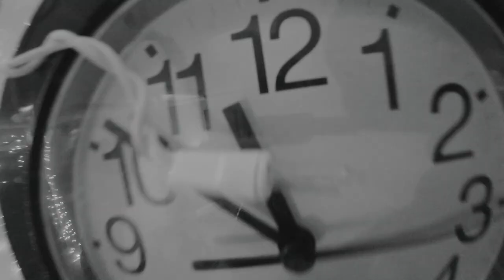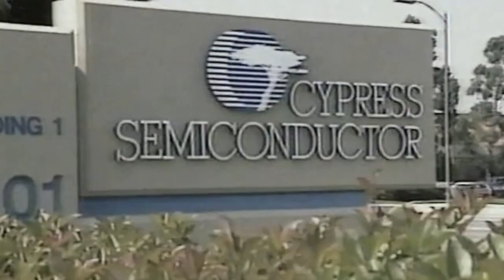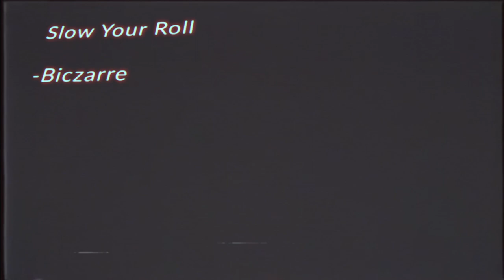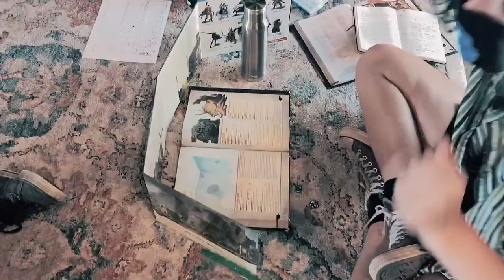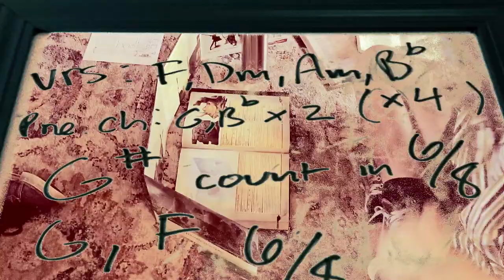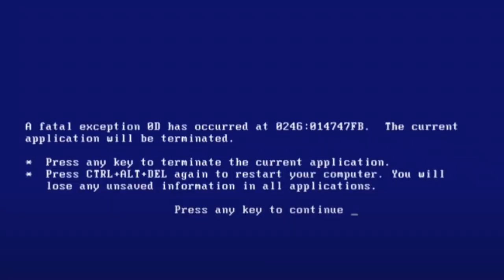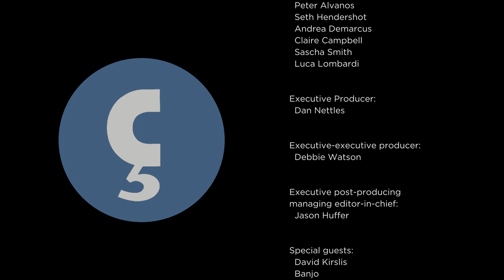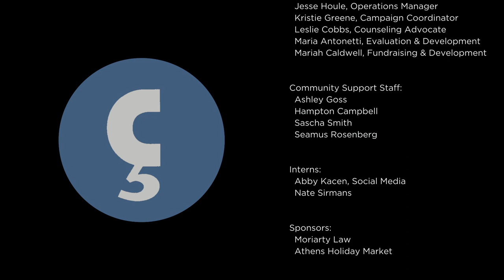Camp Amped 2020 Summer Music Special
Nuçi's Space presents the Camp Amped 2020 Summer Music Special
featuring 6 new bands, 18 ALL ORIGINAL songs and much more...

Many thanks to the boundless creativity of the Camp Amped participants, the
tireless efforts of the staff, instructors, video editors and all
other supporters of Nuçi's Space!